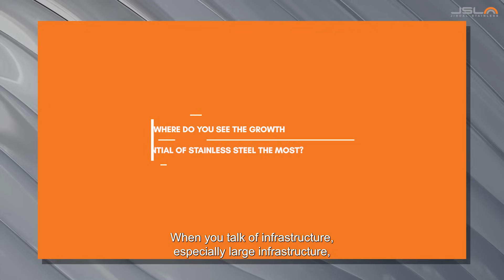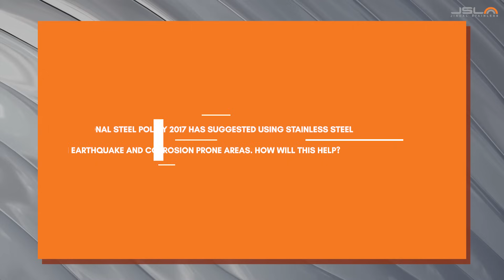Stainless Steel Solutions For Indian Tunnels Infrastructure Advocated By Lt. Gen Suresh Sharma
In this month’s edition of OurPartnerOurPride, we meet an army veteran who envisions a world made of stainless steel, the most sustainable metal. Catch Senior Vice President, Tunneling Association of India, Lt. Gen. Suresh Sharma in an exclusive conversation with Ms Supriya Sundriyal of Jindal Stainless.

Gen. Sharma sheds light on his evolving advocacy for stainless steel in recent years apart from delving into some interesting projects that he worked on during his stint with the government and reminiscing about his early days in Jammu.

Contents on the video:
0:00 - Introduction
0:37 - About Lt. Gen Suresh Sharma
1:38 - Experience of working in army
2:57 - Growth potential of stainless steel
4:03 - How does stainless steel helps in earthquake and corrosion prone areas
4:54 - Public project that helped the general public
6:01 - Corrosion affect in North East
7:37 - Message for future generation